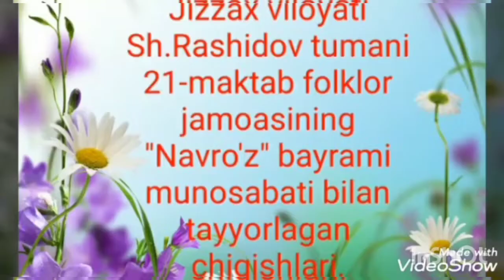"Sust xotin" || Jizzax viloyati Sharof Rashidov tumani 21-maktab o‘quvchilari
maktab TV,
maktab hayoti,
maktab haqida ma'lumotlar,
maktab formasi,
sust xotin,
marosim qo‘shiqlari,
sherzod shermatov,
bitiruv kechasi,
akmal saidov,
ochiq dars,
yil o‘qituvchisi tanlovi,
dars ishlanmalari,
kundalik komda ishlash,
maktab hazillar,
dars o‘tish uslubi,
milliy qo‘shiq,
ochiq darslar,
yangi metodlar,
dars mashg‘uloti,